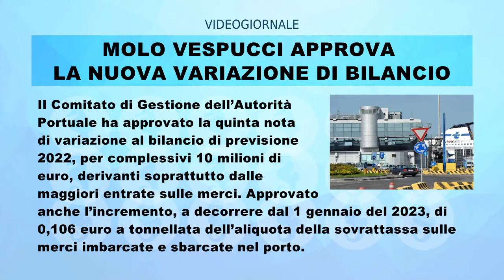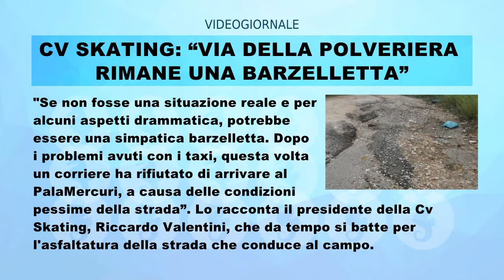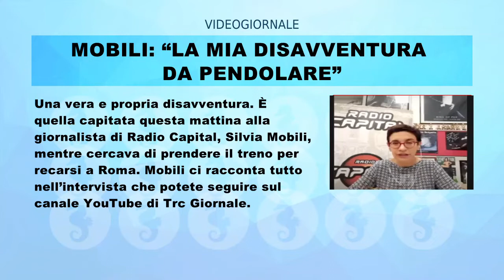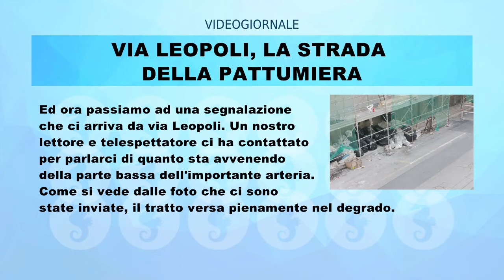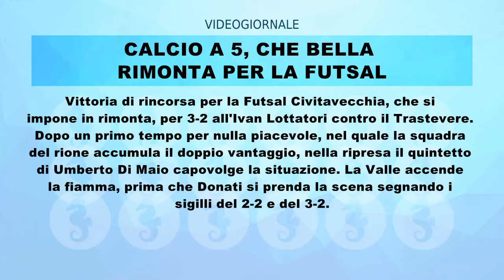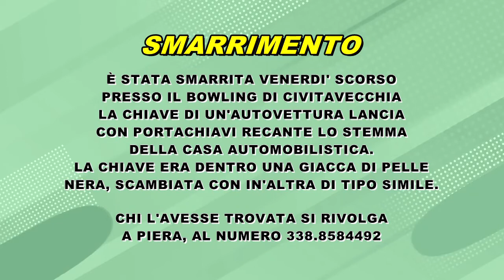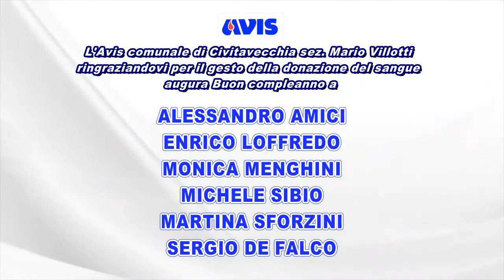RULLO 10 OTTOBRE 2022